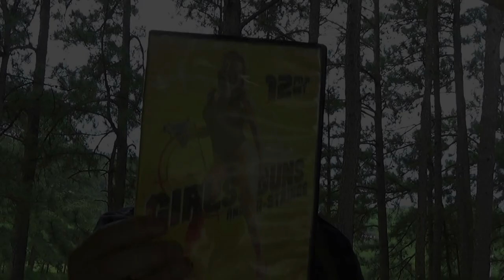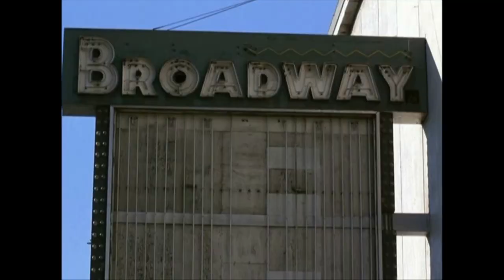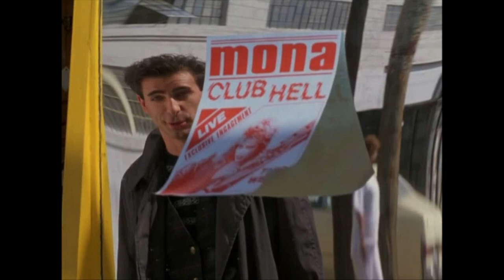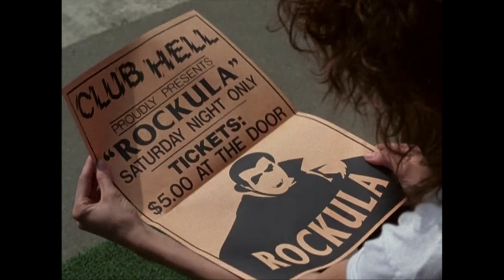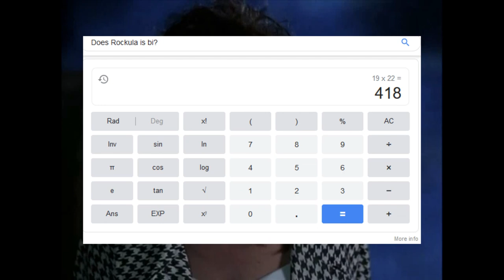Rockula - Matt's Fun Time Bad Movie Show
A much better movie about Rock n Roll Vampires.